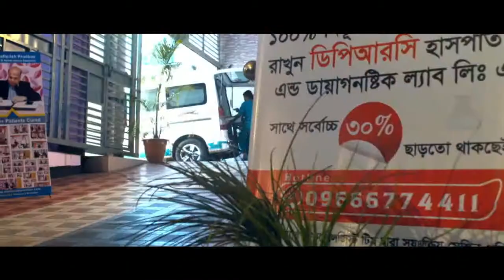হাঁটুতে ব্যথা পেলে তা ভাল হবার পরও কেনো ব্যথা করে? কি এর চিকিৎসা? Knee Pain | Traumatic Injury